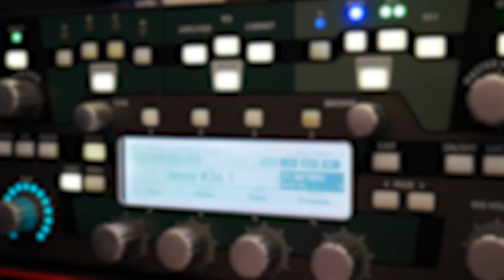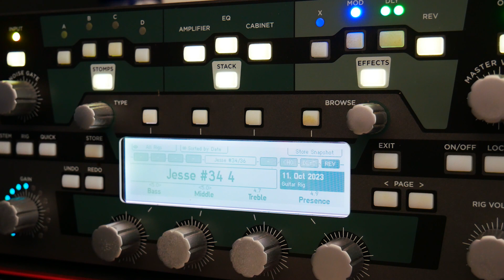1983 JCM800 #34/36 Mod Kemper Profiles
This pack focuses more on the general 80s Rock/Metal tones compared to the other #34/36 packs that we offer, which focus more on the Guns n Roses Slash tones.

Gear:
- 80s ESP Partscaster with 90s Seymour Duncan TB-5 and 80s Duncan Hot Rail
- Kemper Profiler with Lenz JCM #34/36 Mod Profiles
- Focusrite Scarlett 18i20
- Cubase 11